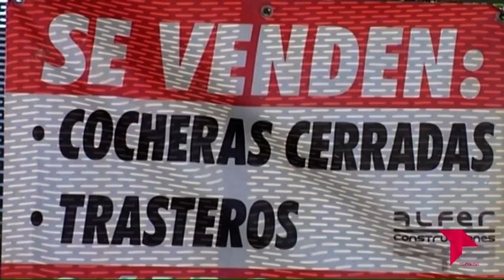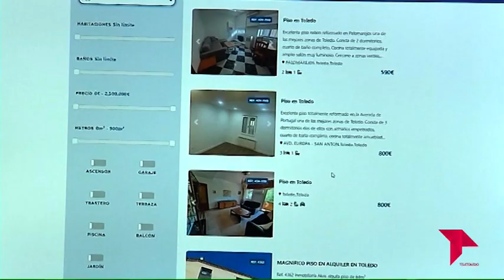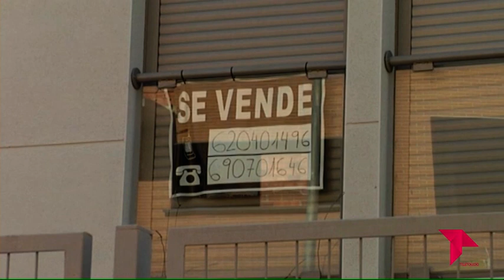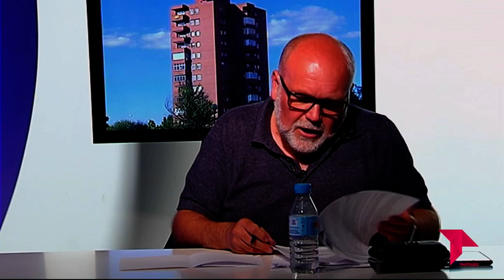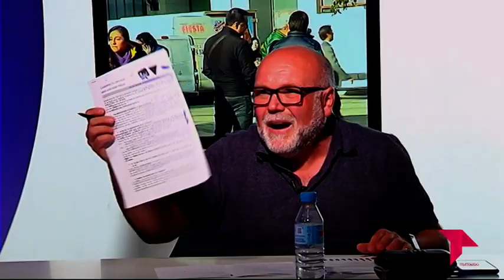EL BRASERILLO 02 05 23